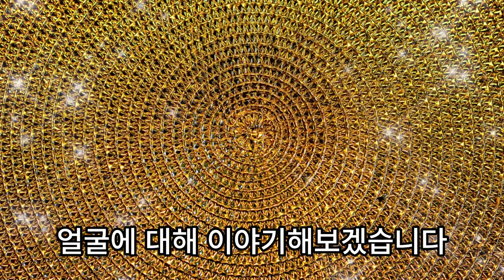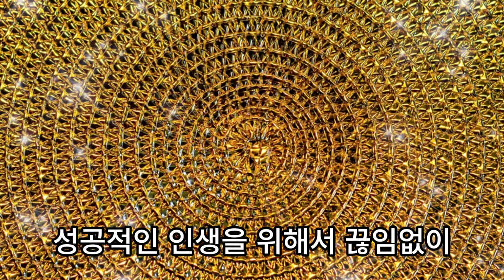재물운 좋은 얼굴, 돈 걱정없는 말년이 편안한 사람 얼굴 특징💰풍수, 재물운, 풍수인테리어, 재물복, 운세,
우리 인생의 여정에서 재물은 없어서는 안될 중요한 요소입니다.
재물운이 좋아서 돈 걱정없이 말년을 편안하게 보내는 사람의 얼굴에는 몇가지 특징이 있습니다.
영상을 끝까지 시청하셔서 재물운 상승시키는 팁을 얻어 가시길 바라겠습니다.